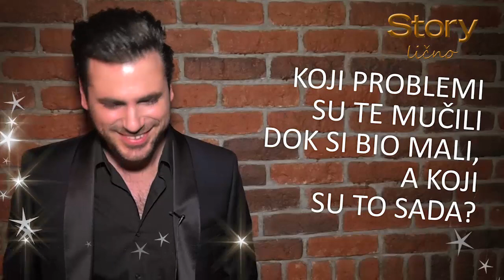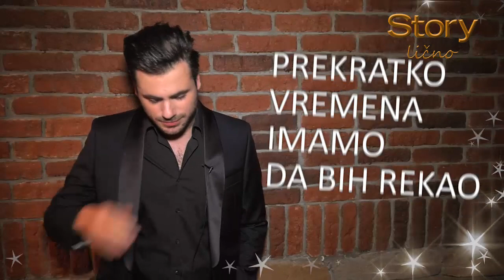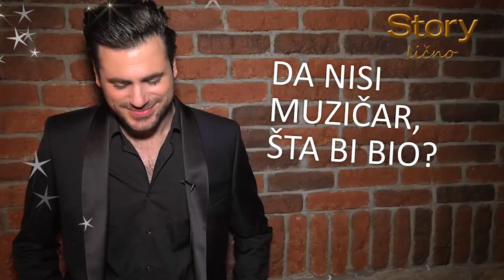STORY LIČNO - Stjepan Hauser BEZ CENZURE otkriva sve što nismo znali o njemu! (18+)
U novoj epidzodi emisije Story lično violončelista svetski poznatog sastava 2CELLOS, Stjepan Hauser, priznaje sa kojim problemima se suočavao u detinjstvu, na šta je najponosniji u životu, ali i šta je prvo pomislio kada je ugledao svoju izabranicu Jelenu Rozgu.

Svakog utorka u 19 časova na story.rs, adriamedia.tv i Storyjevom Youtube kanalu pogledajte emisiju Story lično u kojoj najpoznatije ličnosti sa domaće javne scene otvoreno govore o sebi.